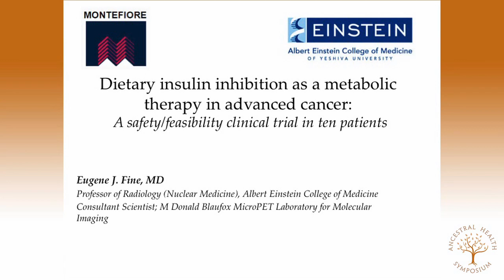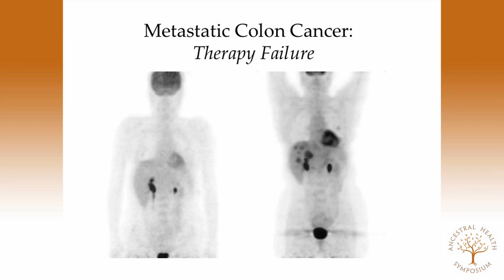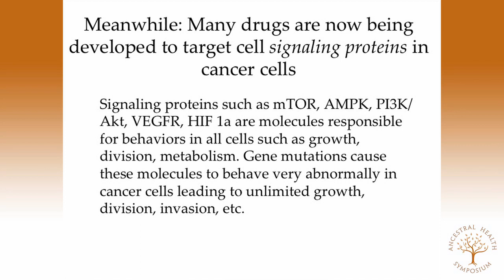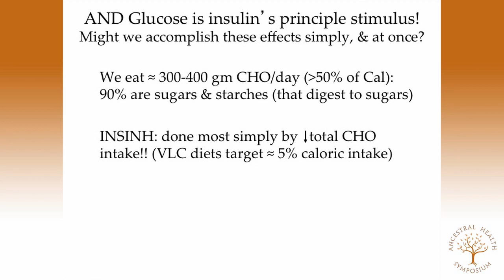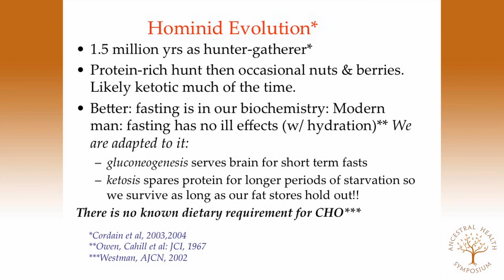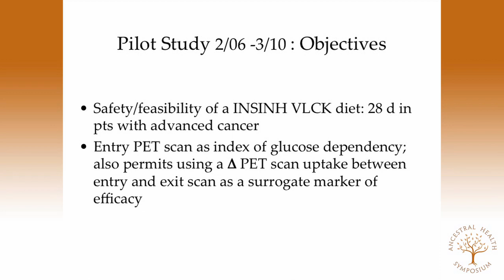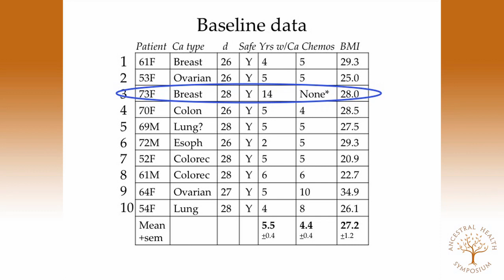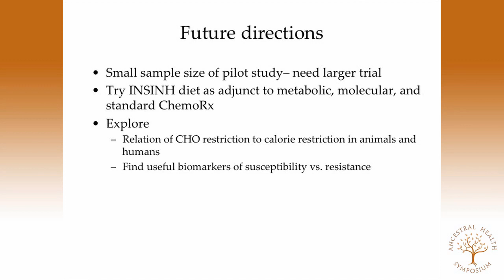Eugene Fine MD — Dietary Insulin Inhibition as a Metabolic Therapy in Advanced Cancer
Eugene Fine, M.D. presenting at the 2nd annual Ancestral Health Symposium (AHS12).

Abstract:
We aim to discuss the rationale behind reducing insulin secretion via a carbohydrate restricted diet (CHORD) as a metabolic therapy in cancer, illustrated by data from our human pilot safety feasibility trial, as well as in vitro studies. Methods: Eligible outpatients had failed or refused greater than 2 standard chemotherapy courses and demonstrated FDG-positive PET scans.
Conclusions: Preliminary study suggests safety and feasibility of CHORD in selected patients with advanced cancer. Disease stability correlated with metabolic ketosis and insulin inhibition, not caloric restriction. Results in this small sample size must be interpreted cautiously but support additional CHORD study for a complementary role with metabolic or cytotoxic therapies.

Full abstract and bio can be found on our